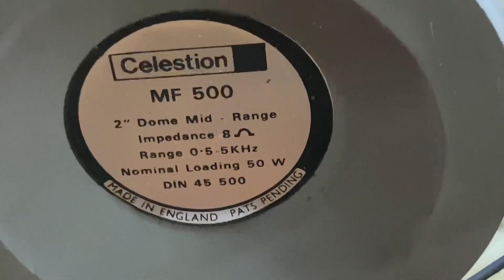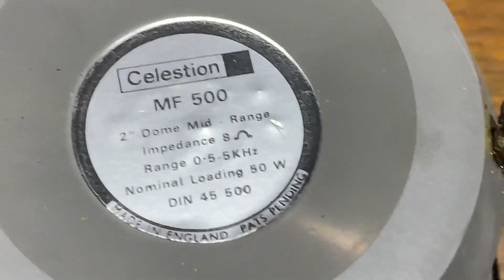Celestion 66 giá 43tr lh 0911169961 1